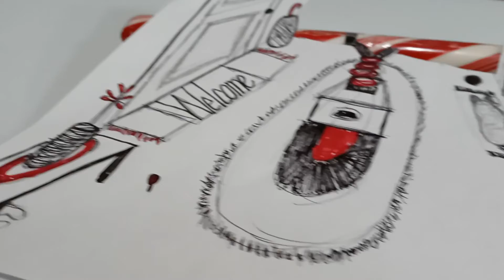3D Christmas Home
Today I felt like playing with perception, having no idea of what I wanted to draw. I drew whatever came to mind and it turned out like this. How do you like it?